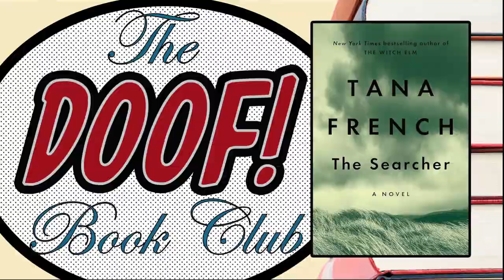THE SEARCHER - Doof! Book Club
Come hang out as we discuss Tana French's excellent mystery novel